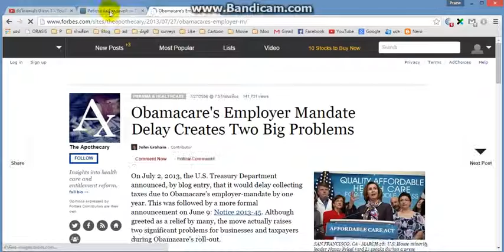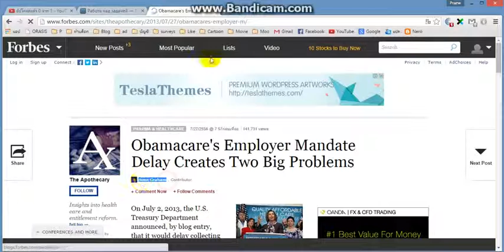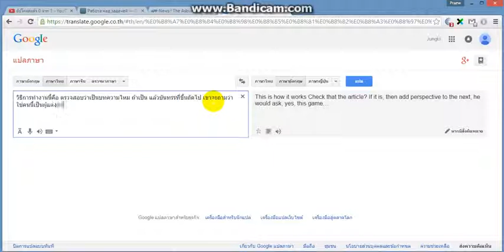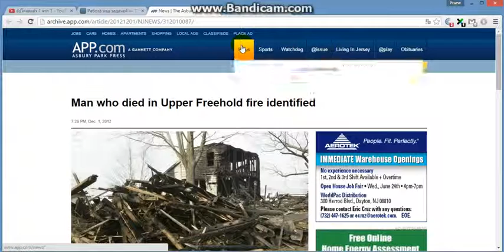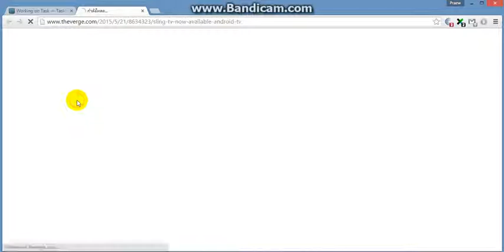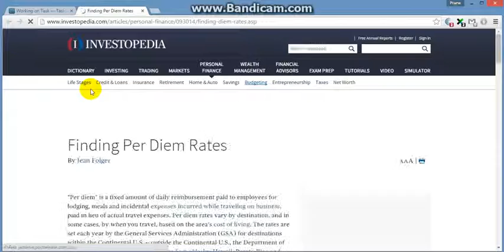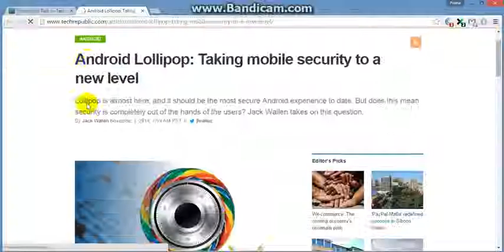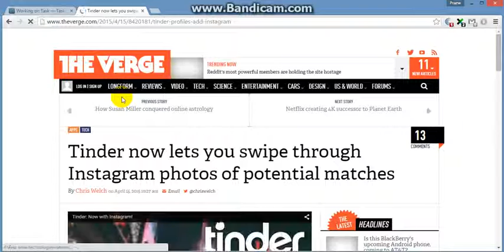วิธีทำ [Help Us Validate Article Authors]